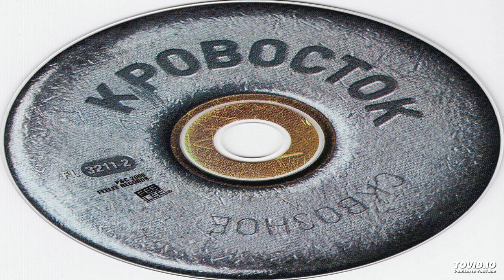Кровосток - Сдавать говно